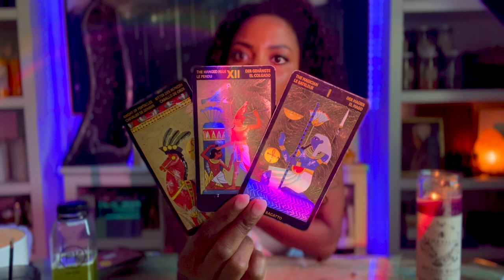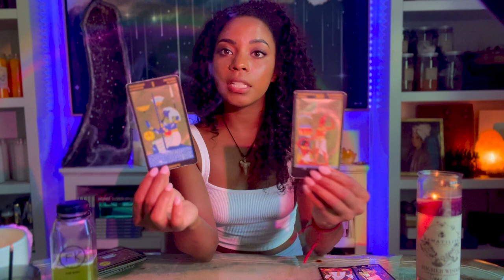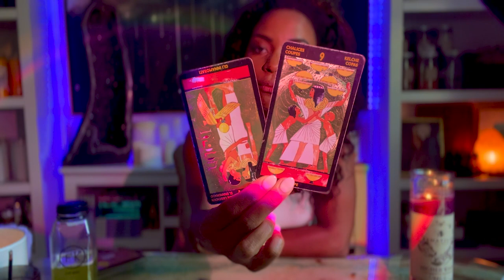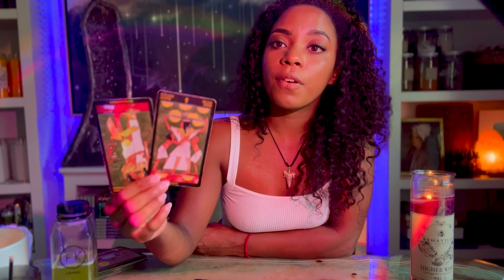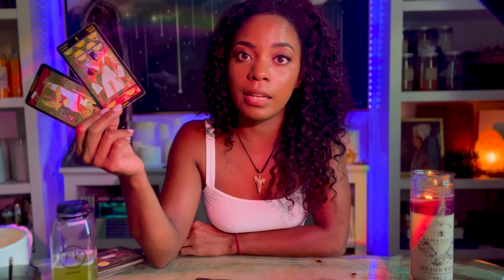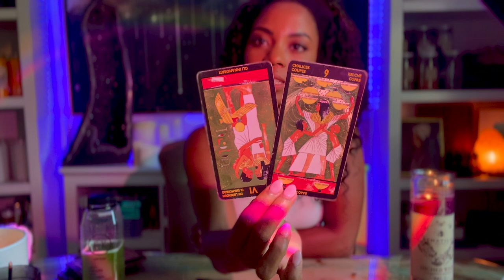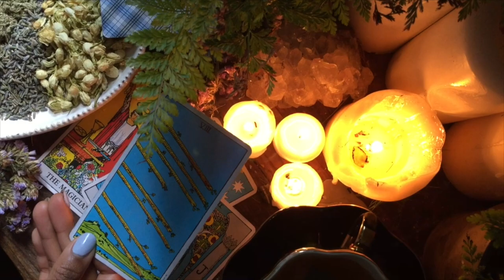Pluto and Saturn Move Direct!! Messages from Spirit- October 11th- 17th Astro & Intuitive Reading